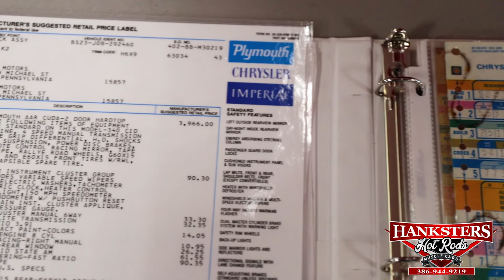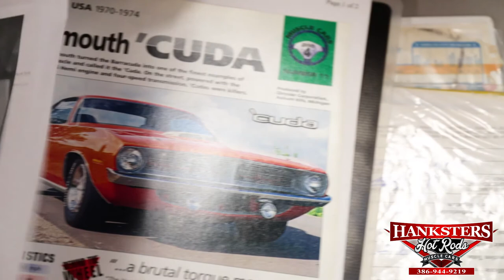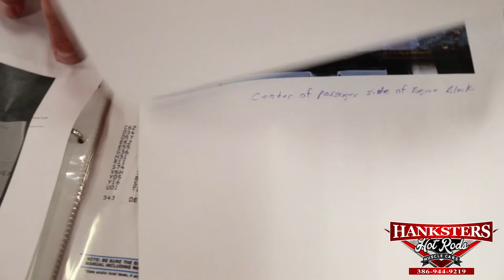1970 PLYMOUTH 'CUDA AAR